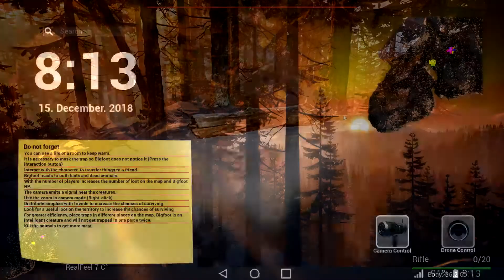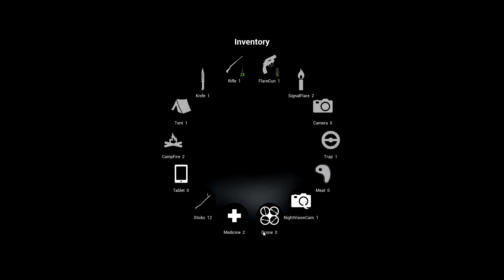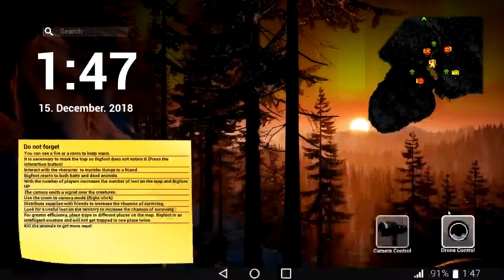Bigfoot - Yeti boys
the boys vs yeti